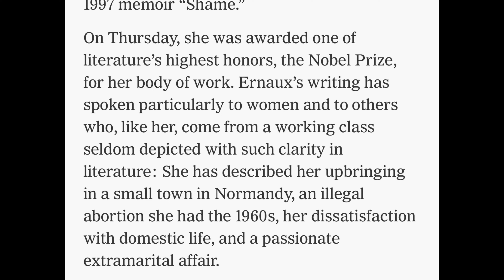Annie Ernaux won the Nobel Prize for Literature. What does that mean? | RunwrightReads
French Author Annie Ernaux won the Nobel Prize for Literature